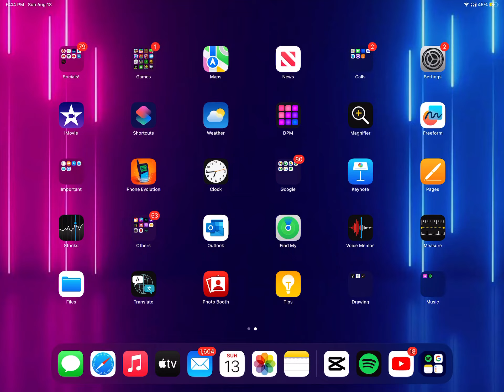How to do capcut templates (don’t mind my apps)